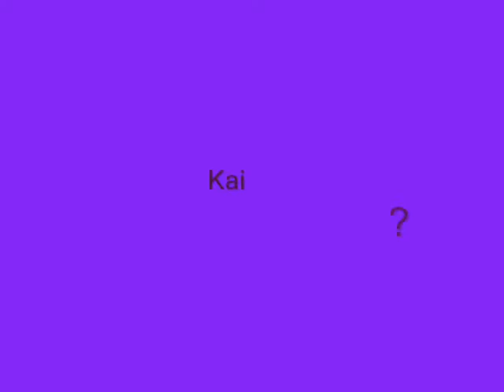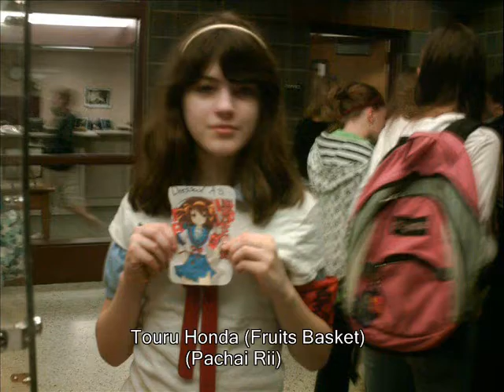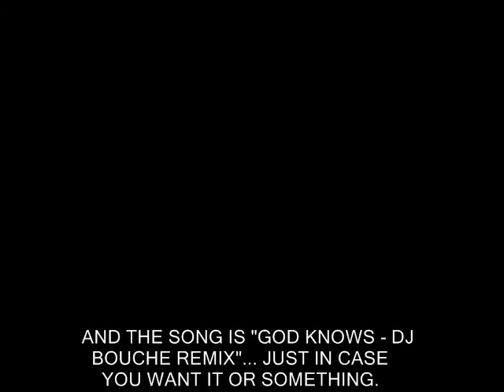Megami's Last Days Of Eighth Grade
Oh, wow. I'll miss Middle School. D:
The end of this video has a little message for people from my school, and also has the title of the song played.
Anyways, the video includes:

A Few Days Before End:
Random Arm Fight

Day Before End:
Jon Says He Likes Pachai
Dress Up Day

Last Day:
Jaku Wins 849 Tickets

This is just my films and pictures. I might be making one with Aya's, too.